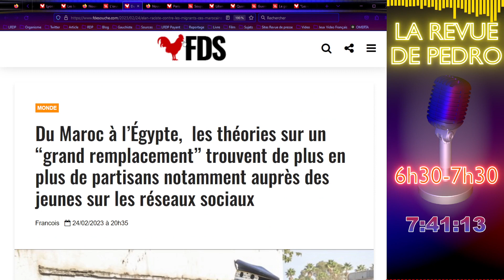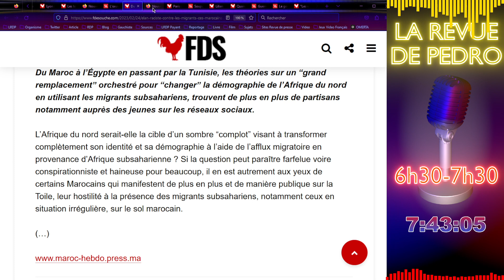[SHORT] Nos amis du Maghreb sont contre le Grand Remplacement - Aidons les :)!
SOURCES EMISSION
Enquête FDS - L'UE subventionne les islamistes - Turque